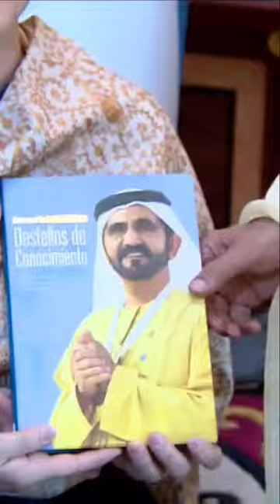Sheikh Mohammed Bin Rashid Al Maktoum With Argentina Vice President